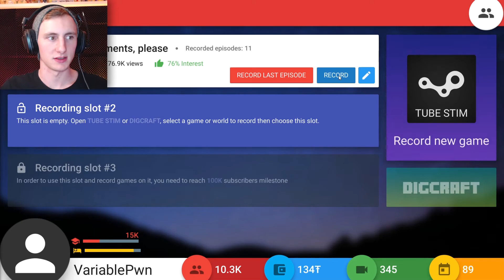When YouTuber's forget to edit bits out.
This is section of video that YouTuber Variable Pwn forgot to edit out of his Let's Play video of Tube Tycoon.

He told me the dogs were going crazy in the other room.

It's quite funny listening to his classic Aussie yelling voice and transitioning back into his kind of Aussie Shakespearean YouTube voice.